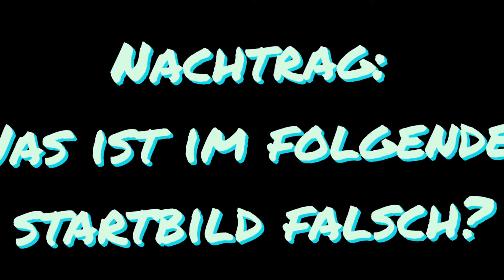Flugurlaub und Sicherheitstraining Annecy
Sicherheitstraining (SIV) über dem Lac d´Annecy beim CAMPUS ANNECY der Flugschule "grenzenlos" mit anschließendem Flugurlaub im Mai 2016